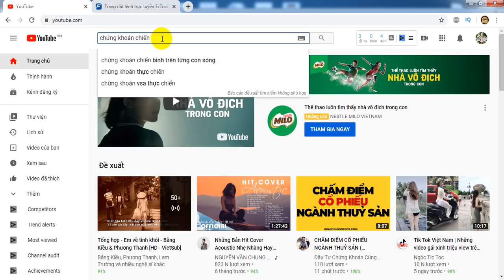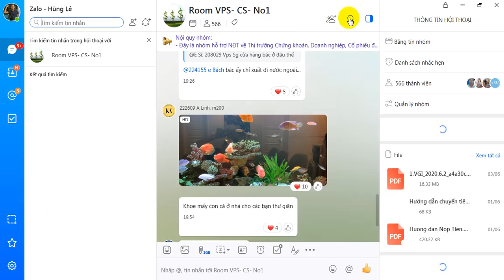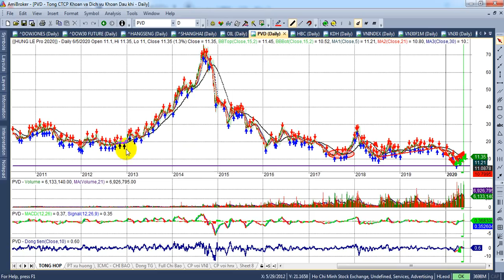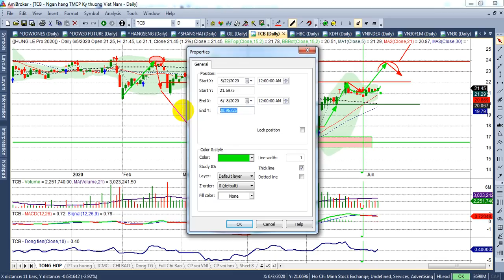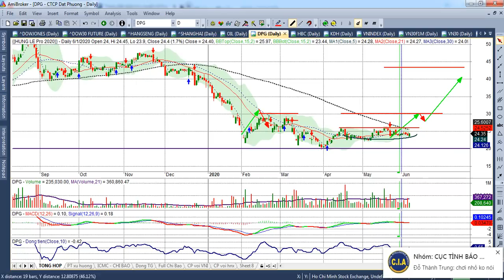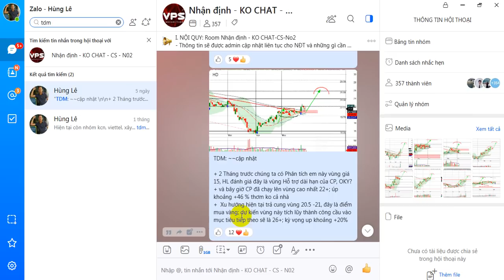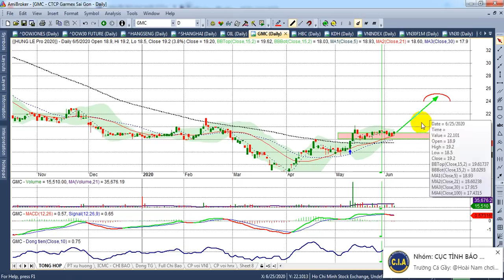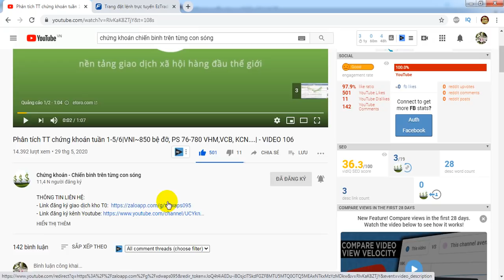Phân tích TT chứng khoán tuần 8-12/6 | Bank,CK, Thủy sản, KCN, P... | - VIDEO 107